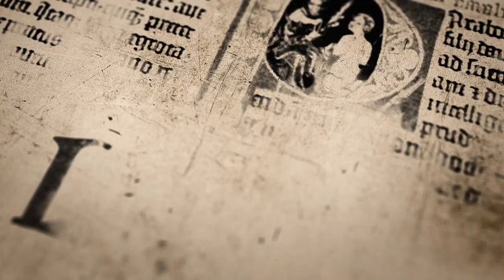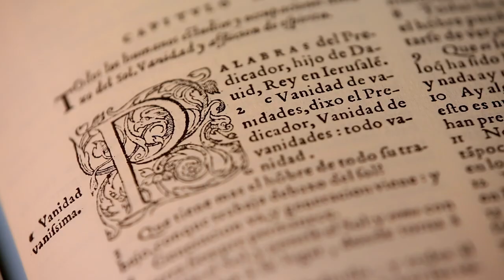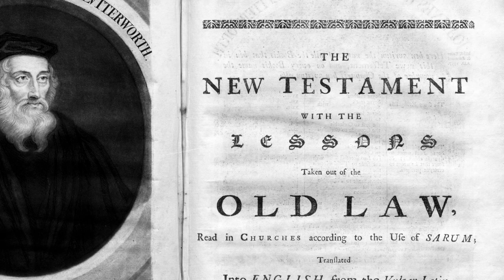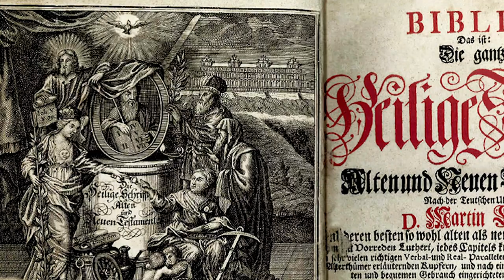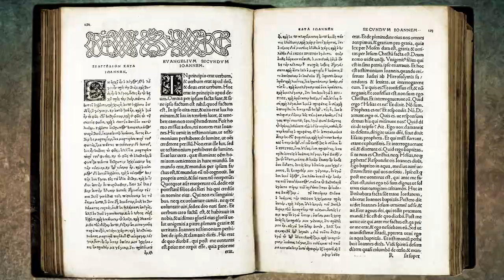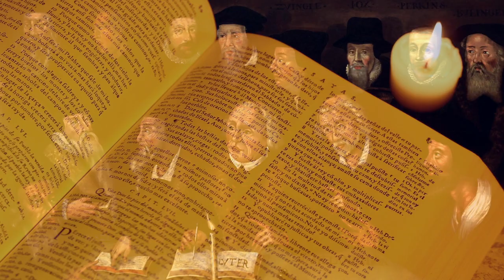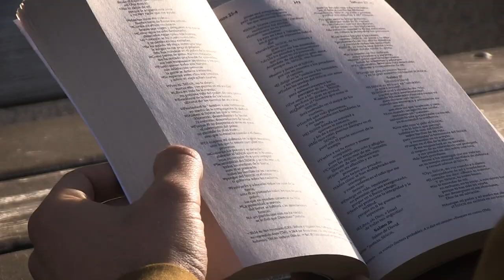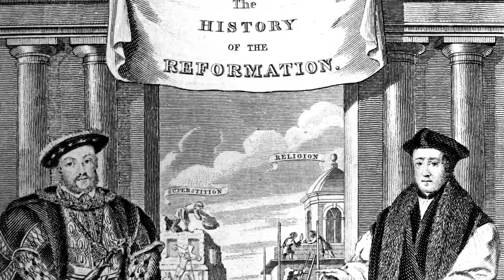La Reforma Protestant - Martí Luter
Luter era un sacerdot catòlic que va estudiar la Bíblia i es va adonar que les butlles, les indulgències, el purgatori, etc. no són bíblics, sinó una forma de polititzar la religió i sotmetre al poble. Luter no desitjava causar problemes, només volia reformar l'església i que tothom pogués llegir la Paraula de Déu, per poder tenir una relació personal amb Ell. Per això va traduir la Bíblia a l'alemany, i es va presentar davant els seus superiors amb un "escrit està". Era obedient al sistema religiós imperant en aquell moment, però ho era més encara a Déu. És un exemple per a cadascú de nosaltres.

Una salutació en Crist i benediccions.